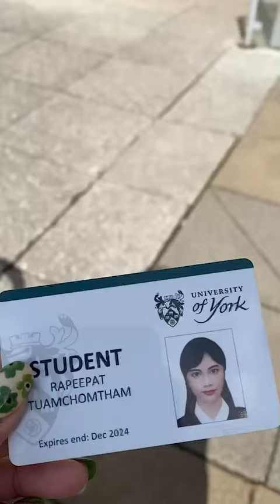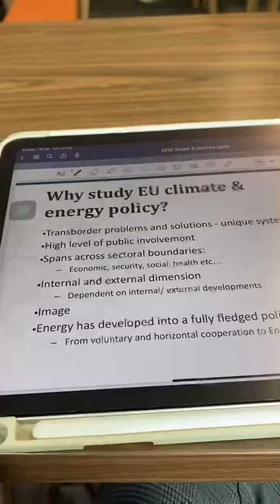👩‍🎓Uni life in the UK กับน้องกอเตย 💜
👩‍🎓Uni life in the UK from N'กอเตย 💜 กับคอร์สเรียน MA International Political Economy เรียนต่อโทอังกฤษที่ University of York 🇬🇧 และเป็นมหาวิทยาลัย Top 20 ของสหราชอาณาจักร ⭐⭐⭐
ลงทะเบียนเพื่อปรึกษาฟรี